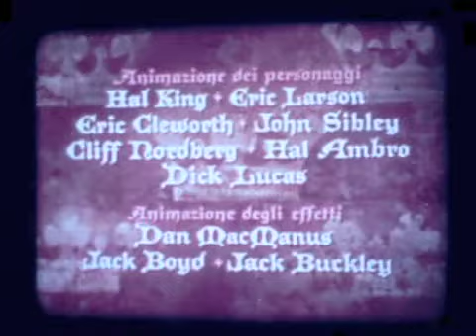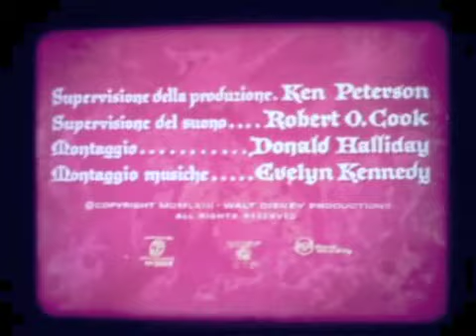Titoli in italiano e intervallo da "La spada nella roccia" (copia in super8).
Sperando che la Disney non me lo blocchi ecco a voi un altro mini video, questa volta i titoli iniziali e finali in italiano, nonché i cartelli originali di intervallo cinematografico, del film "La spada nella roccia" (1963), ripresi dalla mia copia super8 (pirata) stampata su Eastmacolor del 1980 (i colori, ormai andati, li ho leggermente ritoccati elettronicamente). I cartelli italiani di questo film erano presenti anche nelle prime VHS ufficiali, ma l'abbinamento della scritta "fine" in italiano con il coro sempre in italiano è possibile vederlo solo nelle copie cinematografiche dell'epoca e, credo, nelle VHS pirata. Inoltre i cartelli di intervallo sono quelli della riedizione del 1980 della C.I.C., dal cui 35mm era stata ricavata questa copia super8 non autorizzata (copia a cui tengo particolarmente, perché regalatami anni fa da un caro amico).